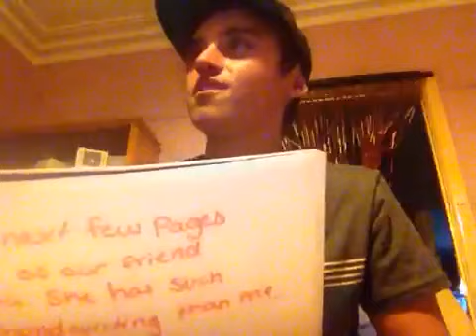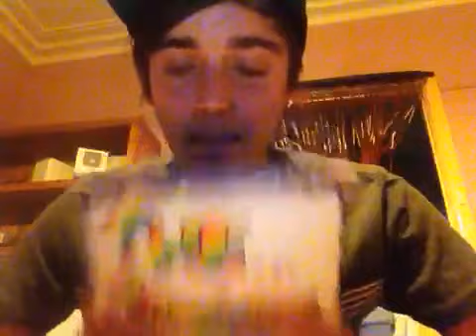Janoskian fan mail Ive lost count